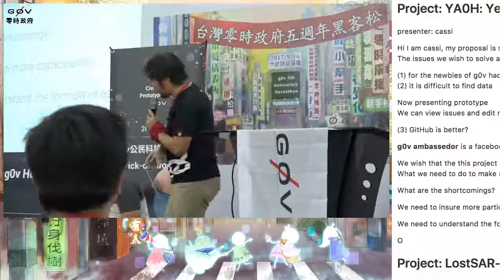g0v tw hackath26n — g0v 獎助金 2017 年秋季獲獎專案分享 — YA0H Yet Another g0v Hub （二）／ caasi — 五週年黑客松